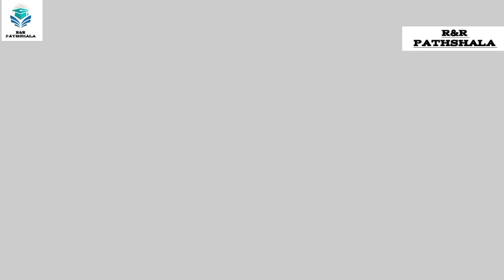सामान्य ज्ञान के इम्पोर्टेंट प्रश्न विस्तृत वर्णन for UPSC SSC Banking Railway Police Army